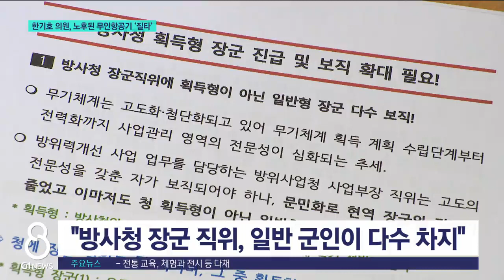[G1뉴스]한기호 의원 "노후된 무인기, 정찰능력 약화"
21대 국회 마지막 국정감사에서의 도 국회의원들의 활약상을 다루는 기획보도 순서.

 오늘은 국민의힘 한기호 의원입니다.

 국방위원장이기도 한 한 의원은 방위사업청장을 상대로 노후화 된 무인기 체계로 인해 우리 군의 대북 정찰능력이 크게 약화된 점을 강하게 질타했습니다.